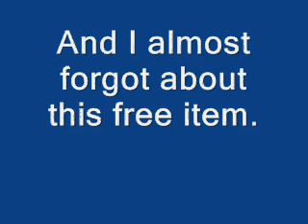Episode 55: Veilstone City (First Visit)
Off Camera Update: I cloned 4 of my pokemon, and I also caught a Chingling, and I decided to name it Festival.